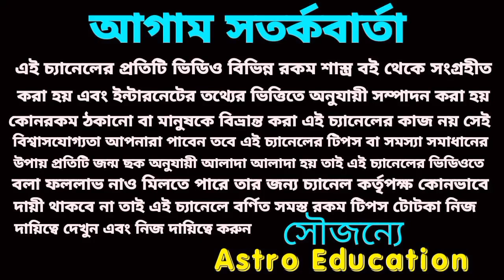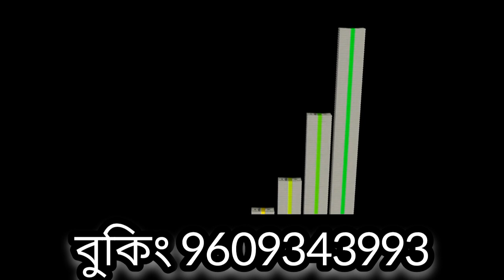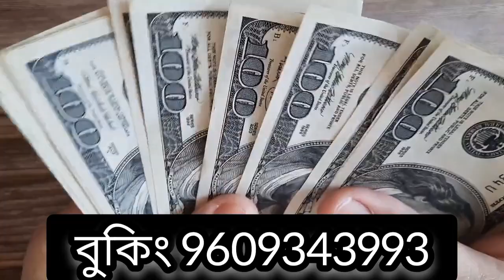9 April 2023 gift for 5 Rashi!